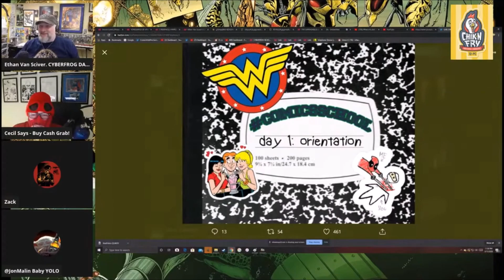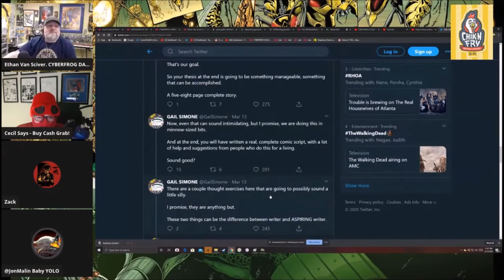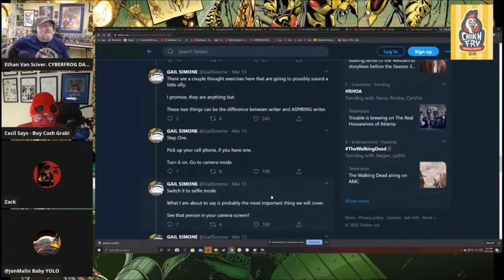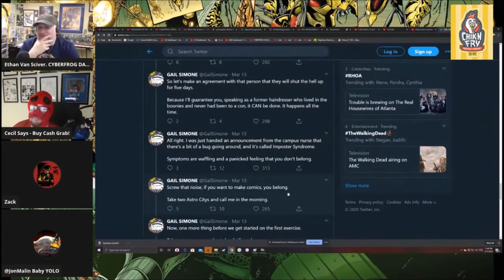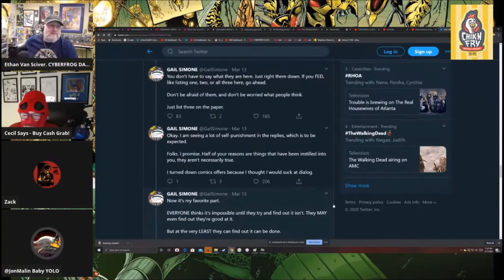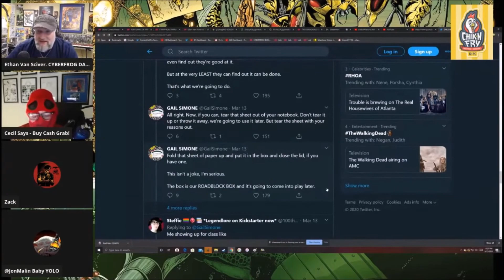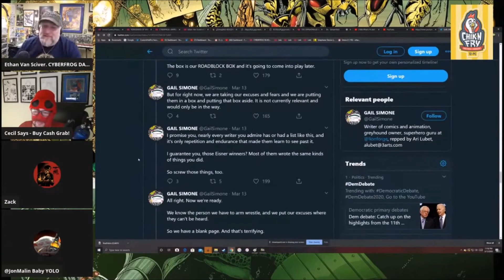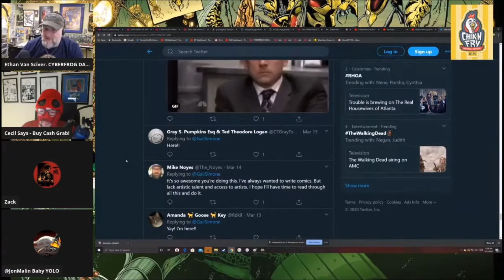Comicsgate Survives the Horror of Gail Simone's Comics School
The Comicsgate crew of Human Sunbeam Ethan Van Sciver (GREEN LANTERN,  CYBERFROG), the Clown Prince of Comicsgate Cecil (CASH GRAB) , Ya Boi Zack Richard C. Meyer (JAWBREAKERS, THE EXPENDABLES) and Coach Jon Malin (GRAVEYARD SHIFT, GODLIKE) survive the horror of Gail Simone's Twitter based Comics School.